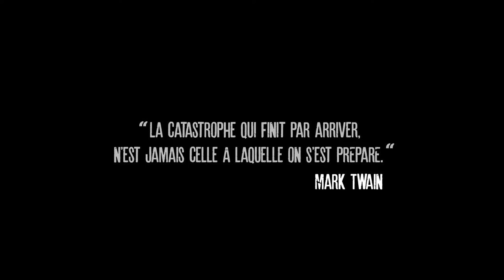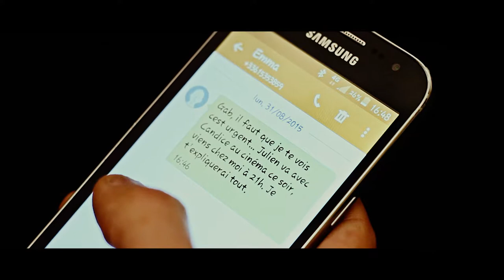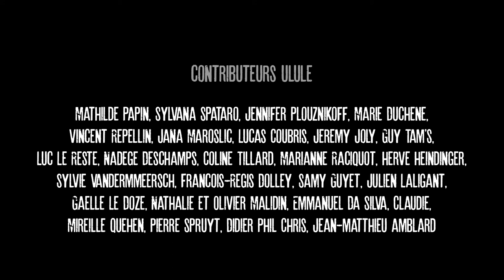NE TE RETOURNE PAS | Court-métrage (2015)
Synopsis :
Emma est en couple avec Julien depuis 3 ans et demi. Jusque là tout va bien, ou plutôt jusque là tout allait bien... Une personne du passé d'Emma va refaire surface et ces "retrouvailles" inattendues vont déclencher des événements que personne n'aurait pu voir venir.

Ecrit et réalisé par Adélaïde Nicvert

Avec : Péline Liberty (Emma), Alexandre Nerzic (Julien), Lison Boulain (Candice), Antoine Jaeger (Gabriel), Gregor Lesimple (Benjamin) et Nicolas Robini (Aaron)

1er assistant réalisateur : Matthieu Hague
Cadreur / Chef opérateur : Simon Malidin
Ingénieur du son : Baptiste Chevalier
Perchman : Vladimir Chevalier
Régisseur : Gaëtan Gérard
Scripte : Silène Barralon
Maquillage : Clément Pottier
Compositeur : Jean-Eric Bohdanowicz
Monteur : Steve Marchesse
Étalonneur : Brahim Yaqoub
Mixeur son : Karl Niaudot
Photographe : Antoine Violleau